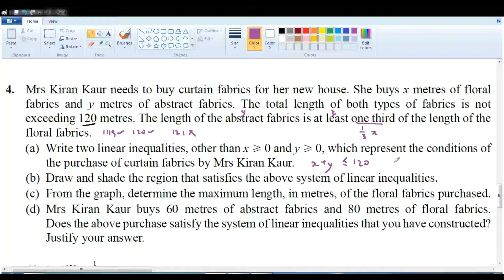F4 C6 课本 SP 6.2d Q4